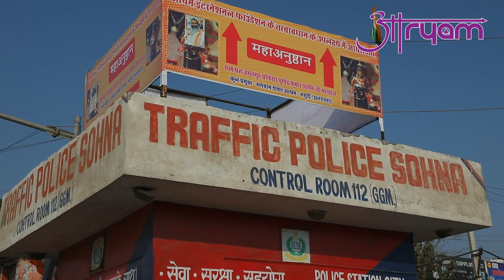#900 इस अनुष्ठान से वर्ष भर बरसती रहेगी प्रभु कृपा !आर्यम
A VISIONARY & GURU TO UNLEASH THE SECRET OF LIFE Master of several trends, PROF.PUSHPENDRA KUMAR ARYA is a famous Journalist, Teacher, Author, Vedic Astrologer and Spiritual Healer. After an extreme professional life he is totally devoted to pure spiritual life as "AARYAM". He has scripted more than 6000 articles in various newspapers and magazines and authored over 85 books on various issues worldwide. He is the founder of 'ETHNIC INDIA' and 'AARYAM INTERNATIONAL FOUNDATION'. He has visited 11 Jyotirlingam, Kailash Mansarovar, Char Dham Yatra and 7 Puris, he also self visited almost all religious places in India. He has internationally travelled approximately 65 times by 2021.

प्रोफ़ेसर पुष्पेंद्र कुमार आर्य ही वर्तमान के लब्ध प्रतिष्ठित आध्यात्मिक गुरु 'आर्यम' के रूप में विख्यात हैं। आप भारतीय दर्शन और आध्यात्मिक क्षेत्र में अपने विशिष्ट व्याख्यानों के लिए जाने जाते हैं। आपकी देशनाओं और शिक्षाओं से दुनिया भर में हज़ारों लोगों का आत्म रूपांतरण हो रहा है। भारतीय प्राच्य विद्याओं और वैदिक संस्कारों के लिए आपके द्वारा किये जा रहे प्रयासों से धर्म का जगत अभिभूत हो रहा है। देश और दुनिया में आपके द्वारा लिखित आठ हज़ार से भी अधिक लेख और लगभग 85 ग्रन्थ -पुस्तकें आज उपलब्ध हैं। आपके हज़ारों प्रवचन और सन्देश लोगों के जीवन में क्रांतिकारी बदलाव ला रहे हैं।